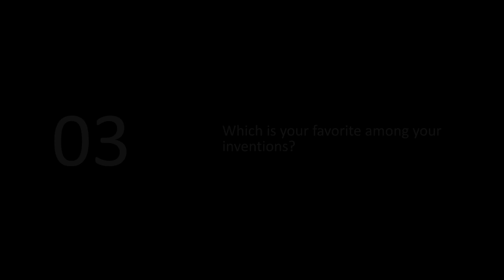Interview to Robert Angelo Mercuri - Opening event "Graphene Factory"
Robert Angelo Mercuri - founder and President of the Scientific Comitee of Directa Plus - talks about  his experience in the technology field, his best inventions and the future of graphene.